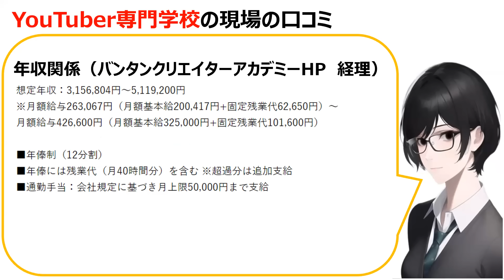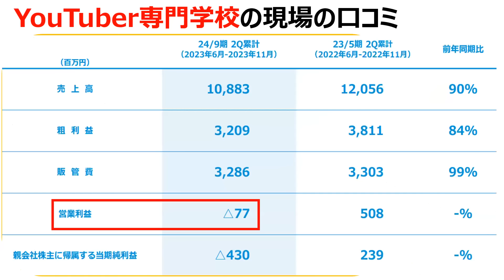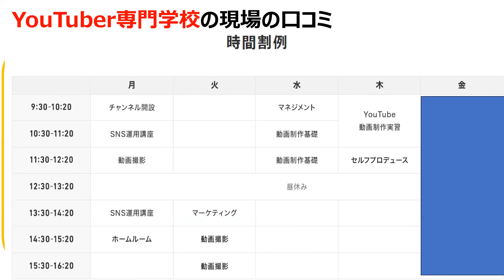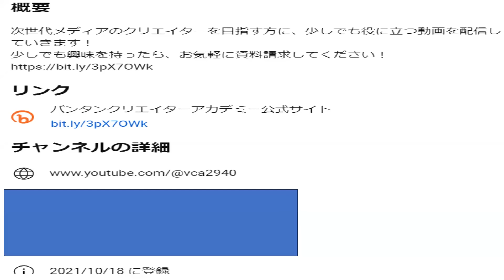【若者の介護施設】YouTuber専門学校の現場の口コミを20件紹介します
口コミ引用元の動画リンクです

いのちSOS（特定非営利活動法人 自殺対策支援センターライフリンク）

YouTuber UUUM